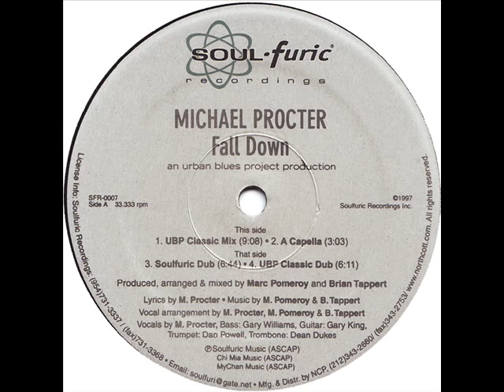Michael procter - Fall Down